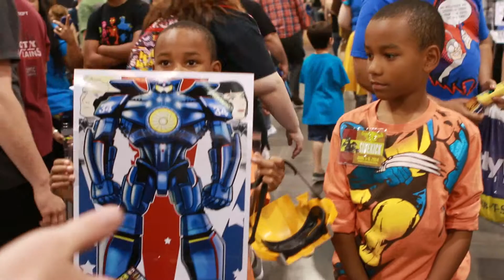Phoenix Comic Con 2014 - Moments with Mikenstein: Cons are for Everyone